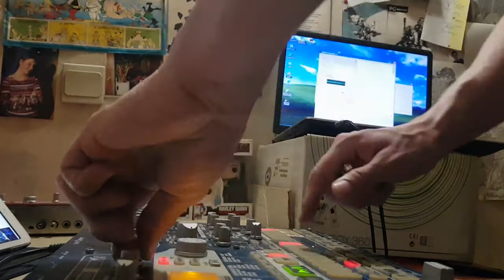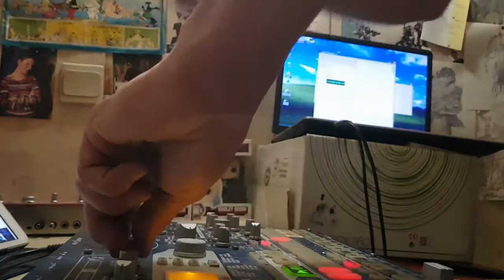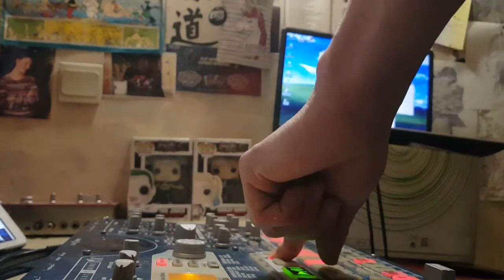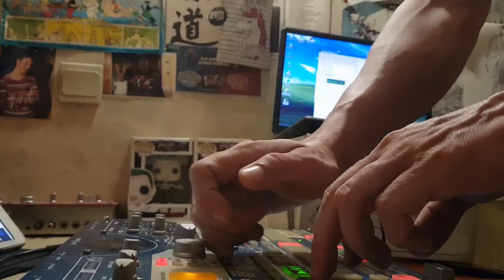TEK VIRAL electribe live 2020 - partie 6 - korg emx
6 eme et peut-être dernière partie de ce live à 160 bpm

Merci

Starpy production

Son
Starpytek